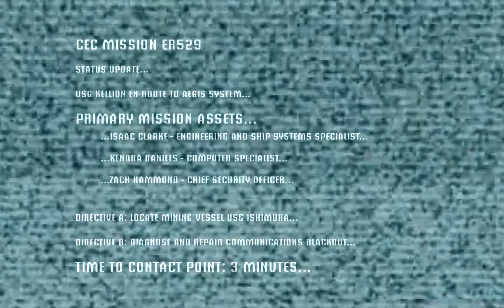Attair Plays Dead Space P1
Hello Everyone i started playing a old game that was made in 2008 ten years old but hey its still  a goodie let meknow what u think..